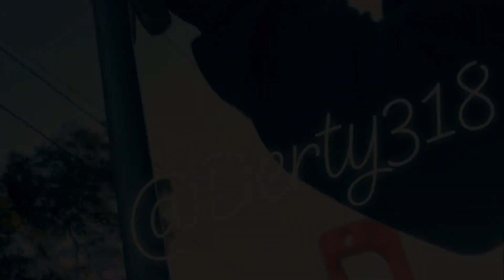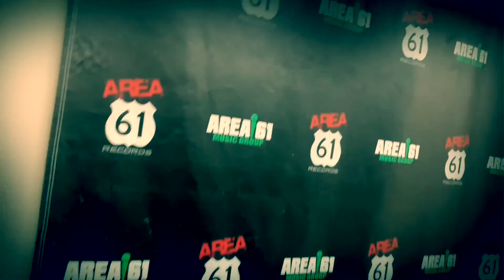“The Flagger” Fight break out near Jobsite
The Day of a Flagger By:Derty318